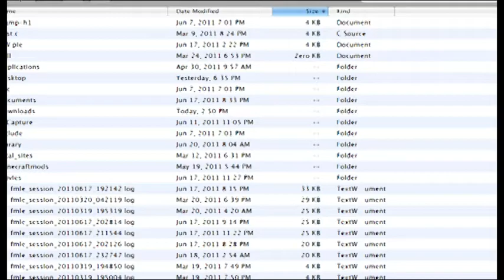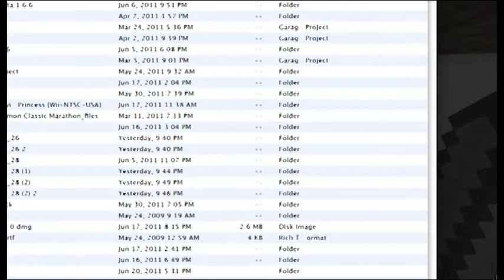Minecraft- The Stolen Fortune Episode 8